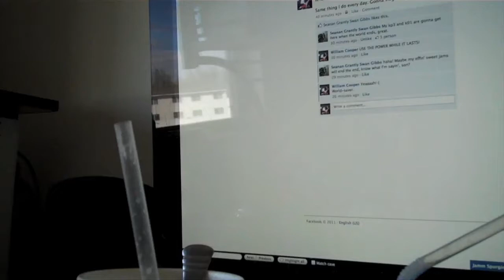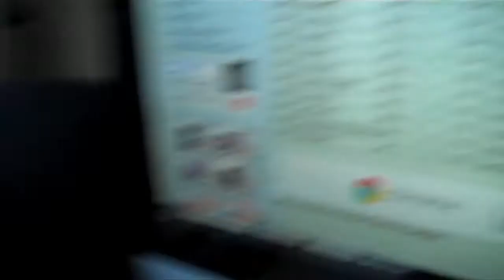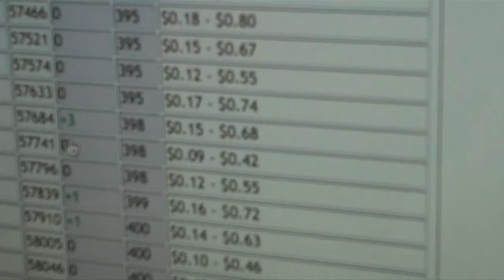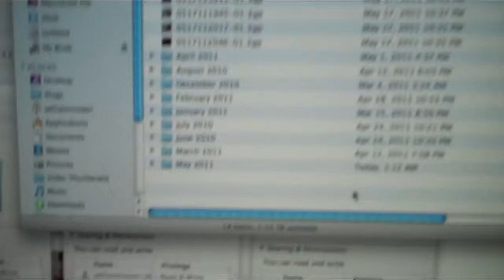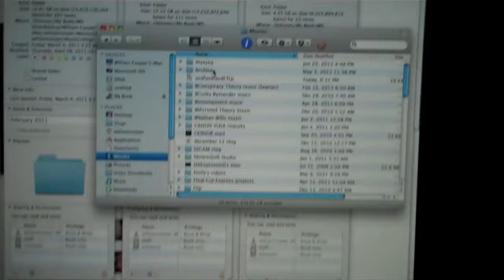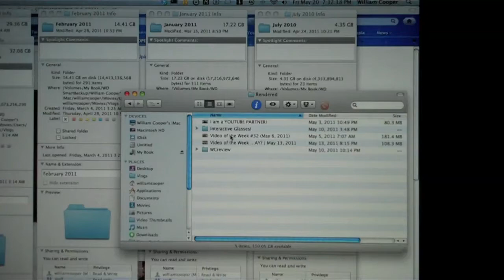First Day of SUMMER! (5.20.11 - Day 204)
Well, this is the lighter note I was talking about. And see how the vlog ended a bit early, yeah, sleep and distractions are the worst, right?
Want faster updates? Twitter that
william (: